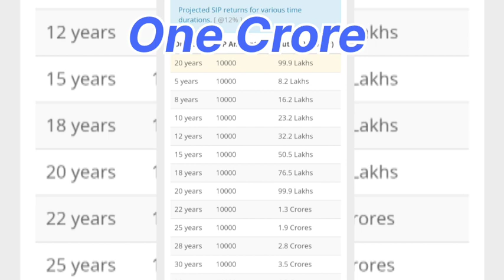POWER OF INVESTING 10K SIP RETURN ONE LAKH PER MONTH/Systematic investment plan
POWER OF INVESTING 10K SIP RETURN ONE LAKH PER MONTH AFTER 20 YEARS /Systematic investment plan
   financial planning for retirement as early fifty on 10k with invest mutual fund

நியாயமான பயன்பாட்டு மறுப்பு
பதிப்புரிமைச் சட்டம் 1976 இன் பிரிவு 107 இன் கீழ், விமர்சனம், கருத்து, செய்தி அறிக்கையிடல், கற்பித்தல், உதவித்தொகை மற்றும் ஆராய்ச்சி போன்ற நோக்கங்களுக்காக "நியாயமான பயன்பாட்டிற்காக" கொடுப்பனவு வழங்கப்படுகிறது. நியாயமான பயன்பாடு என்பது பதிப்புரிமைச் சட்டத்தால் அனுமதிக்கப்படும் ஒரு பயன்பாடாகும், இல்லையெனில் அது மீறப்படலாம்.
யுனைடெட் ஸ்டேட்ஸின் பதிப்புரிமைச் சட்டங்கள் பதிப்புரிமை பெற்ற உள்ளடக்கத்தின் "நியாயமான பயன்பாட்டை" அங்கீகரிக்கிறது. யு.எஸ். பதிப்புரிமைச் சட்டத்தின் பிரிவு 107 கூறுகிறது: "பிரிவு 106 மற்றும் 106a இன் விதிகளைத் தாங்காது, பதிப்புரிமை பெற்ற படைப்பின் நியாயமான பயன்பாடு, ஃபோனோரெகார்டுகளின் நகல்களில் அல்லது அந்தப் பிரிவால் குறிப்பிடப்பட்ட வேறு எந்த வகையிலும் பயன்படுத்தப்படும். விமர்சனம், கருத்து, செய்தி அறிக்கையிடல், கற்பித்தல், உதவித்தொகை அல்லது ஆராய்ச்சி போன்றவை பதிப்புரிமை மீறல் அல்ல."